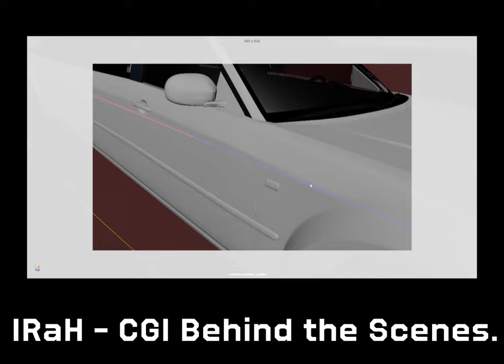IRaH l CGI Behind the scenes l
IRaH Movie 2024 - CGI Behind the scenes. Done it remotely. Chrysler 300 limousine, ZE395 Jet Plane, Elevator and Rolls-Royce Ghost animation. Particles Effects on Chrysler 300 limousine, Elevator and Rolls-Royce Ghost  blow up and smoke. Rigging, Texturing and Arnold Render in Maya.